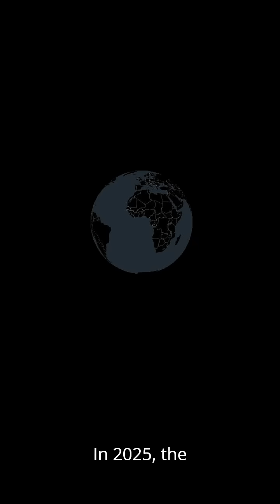Top 10 Most Polluted Countries in 2025 (By PM2.5 Levels)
In 2025, air pollution has become one of the deadliest threats facing humanity — and in these 10 countries, the danger is extreme.

Based on the latest PM2.5 data from IQAir and global monitoring stations, this video counts down the top 10 most polluted countries in the world — from Burundi to Bangladesh, from India to Chad.

PM2.5 levels this high are directly linked to heart disease, lung cancer, stroke, and reduced life expectancy.

🧠 PM2.5 = Particulate Matter smaller than 2.5 micrometers — small enough to enter your lungs and bloodstream.